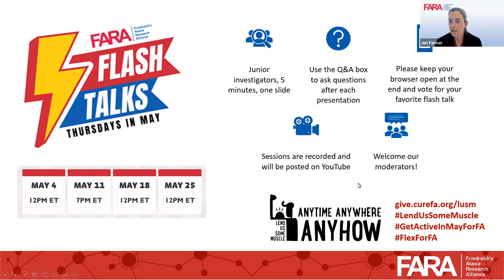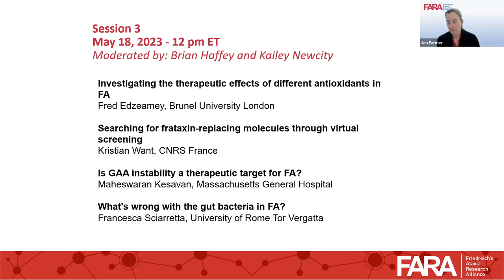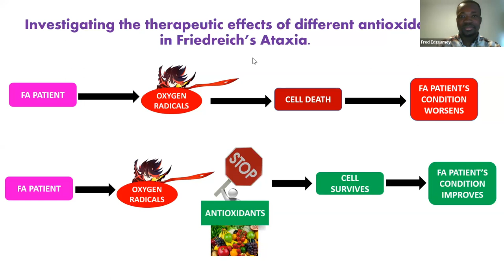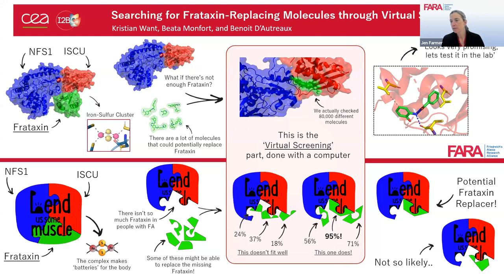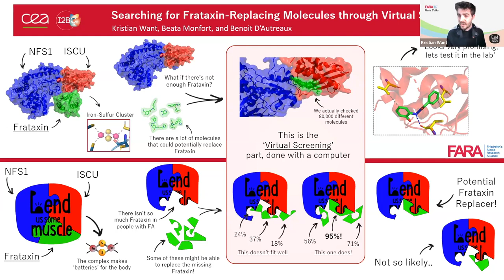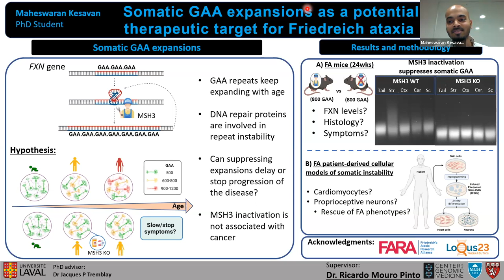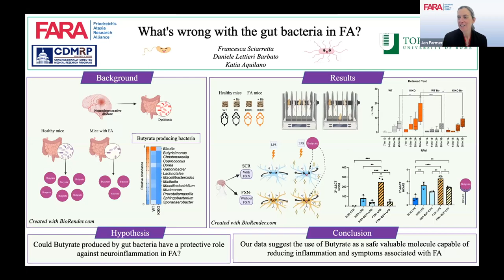FARA Flash Talks 2023 Series - Session 3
0:00 Intro
5:21 Investigating the therapeutic effects of different antioxidants in FA
16:34 Searching for frataxin-replacing molecules through virtual screening
26:57 Is GAA instability a therapeutic target for FA?
37:58 What's wrong with the gut bacteria in FA?